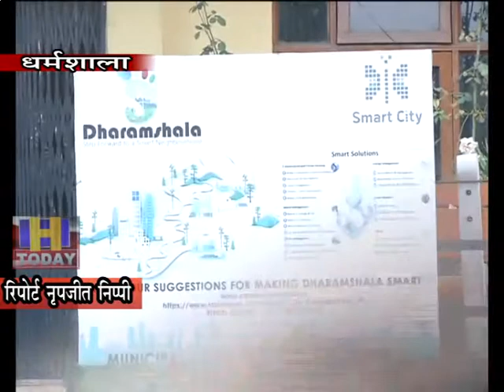नगर निगम धर्मशाला का दोहरा सफाई टेंडर' प्रस्ताव तक ही सिमट कर रह गया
नगर निगम धर्मशाला का दोहरा सफाई टेंडर' प्रस्ताव तक ही सिमट कर रह गया है। आलम यह है कि सात माह पहले नगर निगम की आमसभा की बैठक में बकायदा प्रस्ताव पारित किया गया था कि शहर को साफ-सुथरा रखने के लिए सफाई के साथ-साथ डोर-टू-डोर कूड़ा इकट्ठा करने के लिए दो तरह के टेंडर किए जाएं। लेकिन हैरत ये है कि सात माह बीतने के बाद भी यह प्रस्ताव कागजों से बाहर नहीं निकला है। अब इसके पीछे वजह चाहे जो भी रही हो लेकिन इस दिशा में कोई कदम न उठ पाना अपने आपमें नगर निगम की कार्यप्रणाली पर सवालिया निशान खड़े कर रहा है।